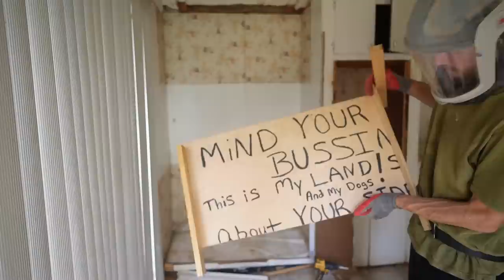Nasty Mobile Home Kitchen Demolition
Not all mobile home kitchens are nasty, but this one definitely is! We are so happy to gut this kitchen so we can start over fresh!

We are a DIY family trying to build a better life. We like to share projects and regular life updates. Our goals are to create a happy home, live healthy, develop our life skills, and see where our life leads us.